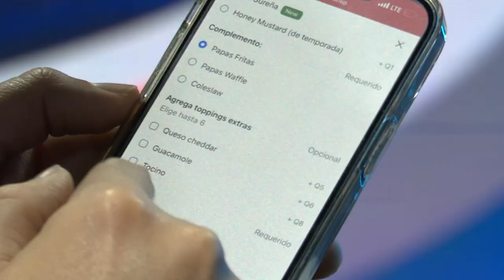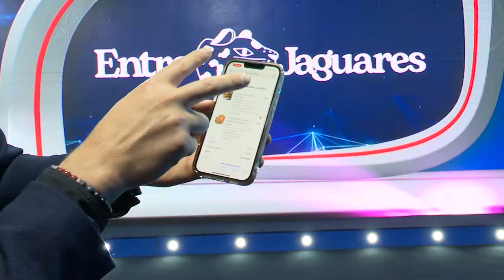Entre Jaguares- EP 9. Temporada 2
NUEVO EPISODIO MIÉRCOLES 7:00PM por @Guatevisión.

Bienvenido al canal de Entre Jaguares, el reality show de emprendimiento y negocios que les brinda a los participantes la oportunidad de ganar Q1,000,000 en publicidad para potenciar sus negocios.  Los concursantes además de aprovechar la experiencia que tienen los Jaguares - jueces y expertos- deberán convencerlos de ganar el Gran Premio.